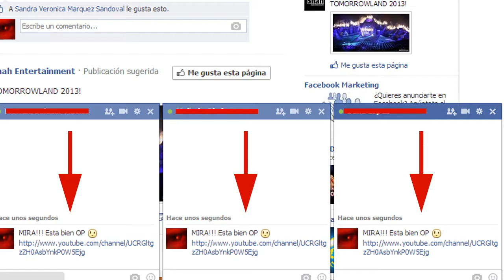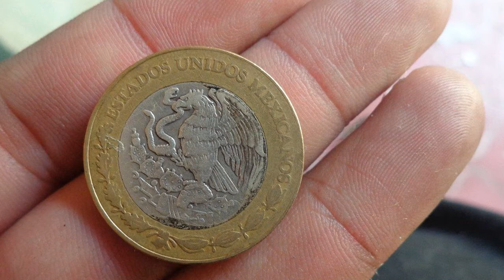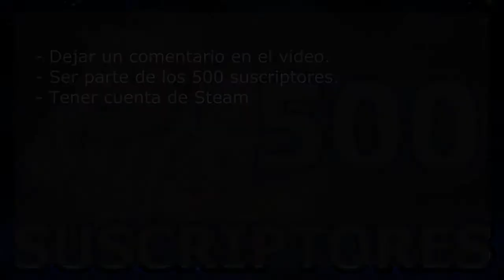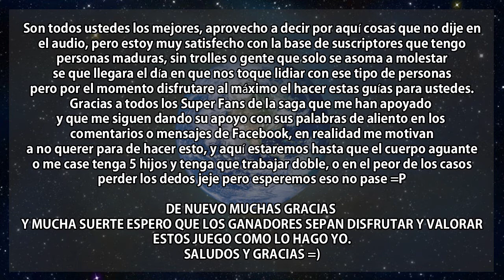Hoy 500 Suscriptores ... Mañana ¡¡¡El Mundo!!! Vídeo-Especial.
Arkant
Un pequeña forma de agradecerles a todos ustedes el apoyo que me han brindado espero les guste.